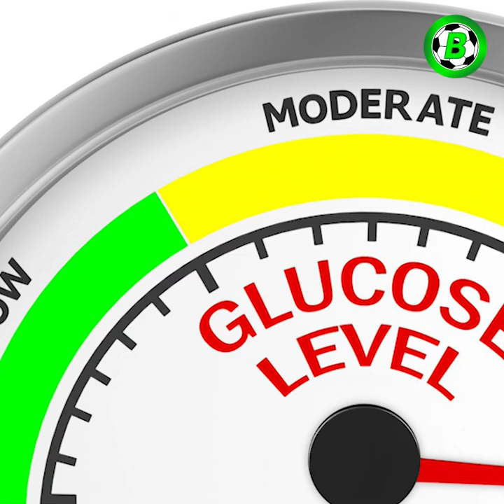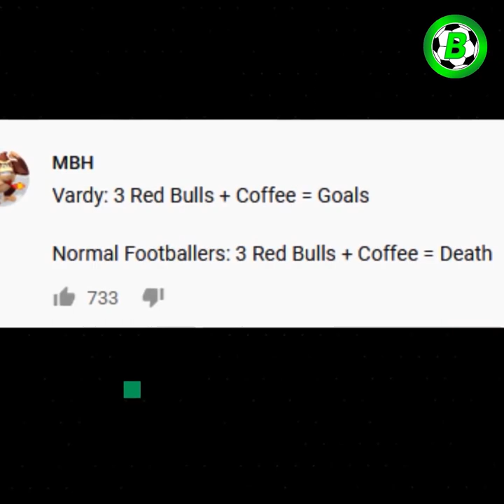အများနဲ့မတူ တမူထူးခြားတဲ့ ဂျေမီဗာဒီရဲ့အပြုမူများ